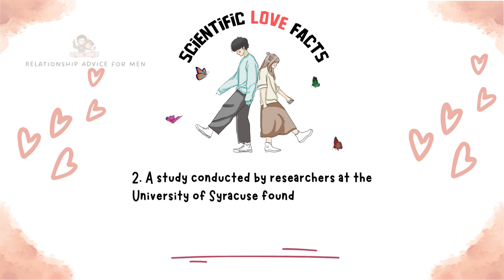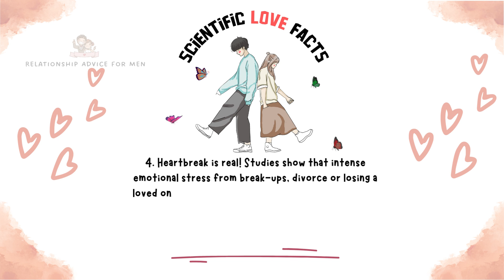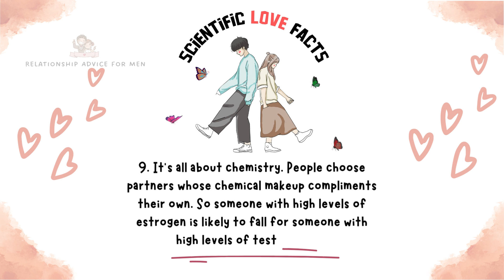10 Surprising Scientific Love Facts You Probably Don't Know | Psychology Love Facts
Name        ► 10 Surprising Scientific Love Facts  You Probably Don't Know | Relationship Advice For Men |